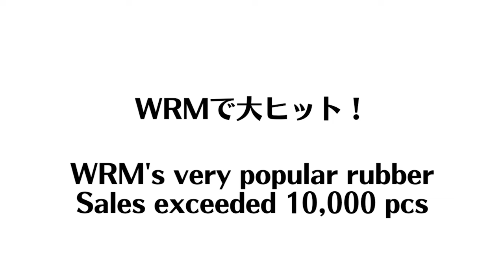【全日本マスターズ30代王者】左利き選手が有利な3つのポイント｜卓球教室RIKI 川端友コーチ【卓球知恵袋】最も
00:00 オープニング
03:12 ダブルス
05:25 ドライブ
07:20 コース